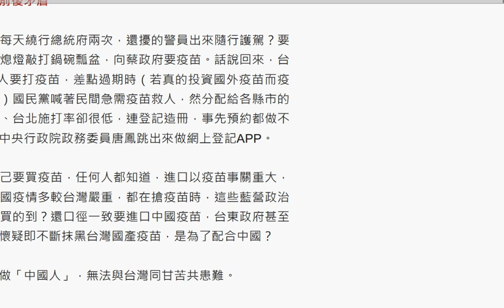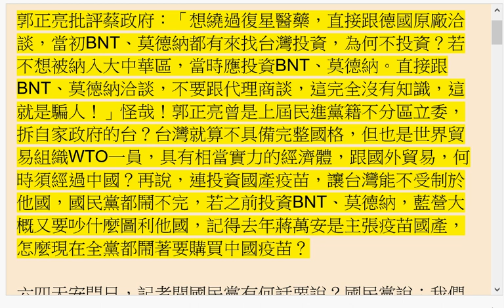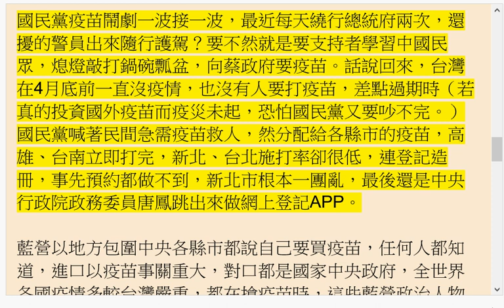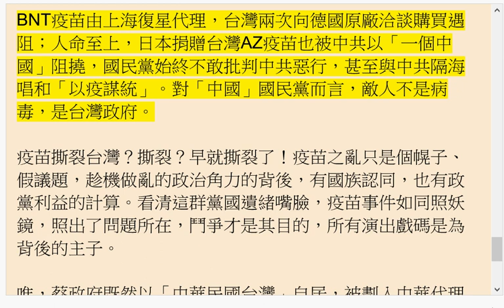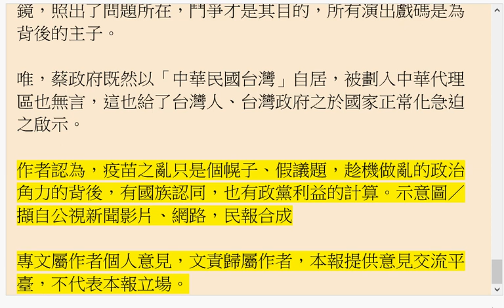2021-06-08從疫苗統戰，看台灣國家正常化之急迫-朱孟庠/李登輝民主協會顧問-BNT決不可能與台灣訂約，因為大中華區已經有上海的復星醫藥做總代理了。